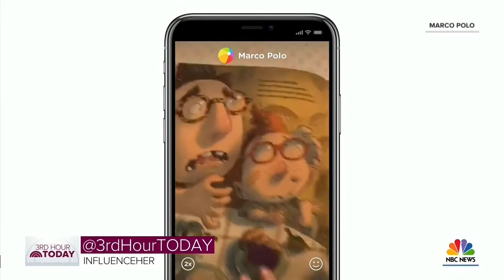MARCO POLO ON THE TODAY SHOW!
We’re so excited to announce that Vlada, our CEO, had the opportunity to talk to the Today Show as part of the influenceher series! In the segment, Vlada shares her story of co-founding Marco Polo, the app that celebs like Sandra Bullock, Mandy Moore, and Kristen Bell are using every day to stay close to the people they love.